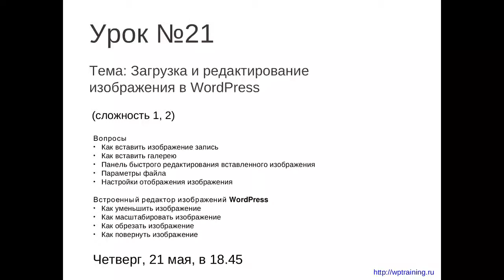Урок 20-17. Медиафайлы. Что будет на уроке №21.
Что будет на уроке №21.